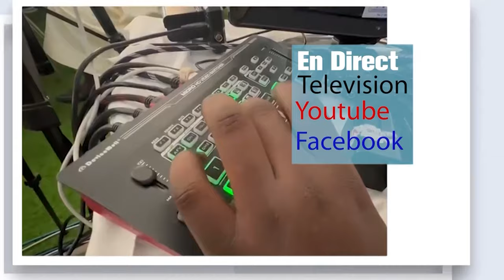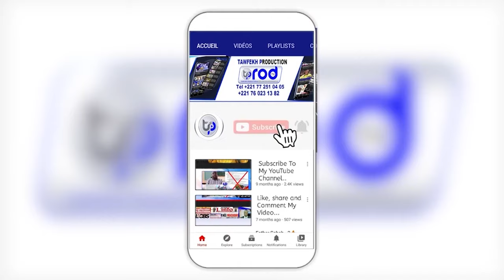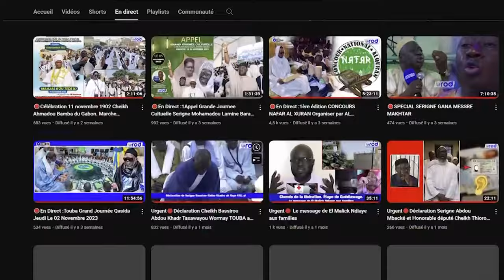VAR 😂😂Pape Djibril Fall Visite du Président Bassirou Diomaye à Touba KÉDOUGOU - BAKEL 😂😂